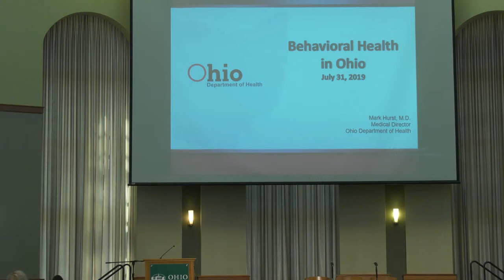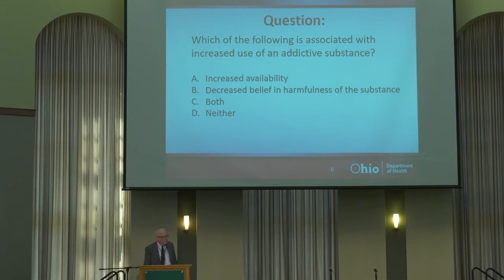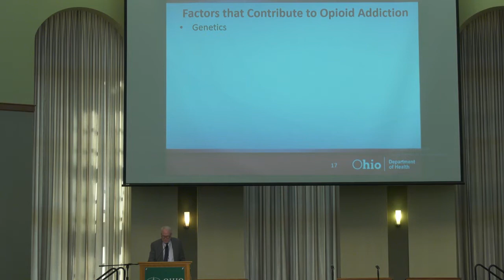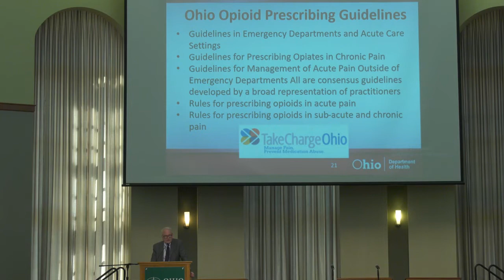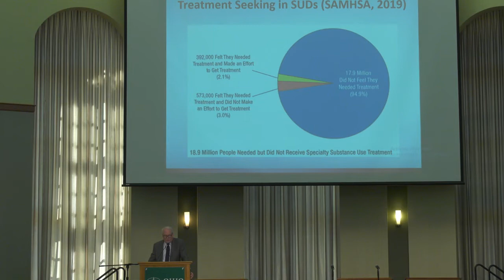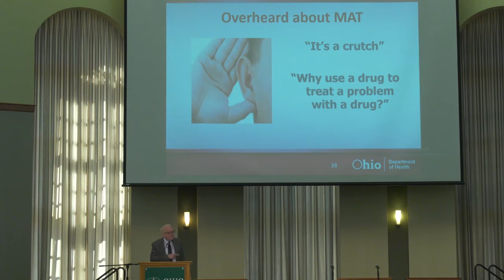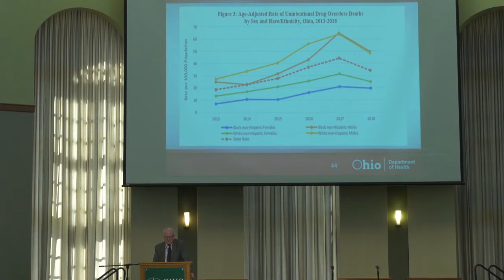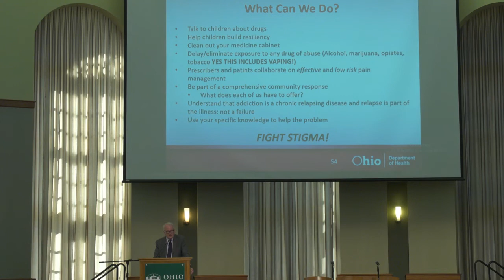Ohio University's Community Symposium on Opioid Interventions part 3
Opioid Addiction as a Public Health Challenge;  Mark Hurst, Medical Director Ohio Department of Health